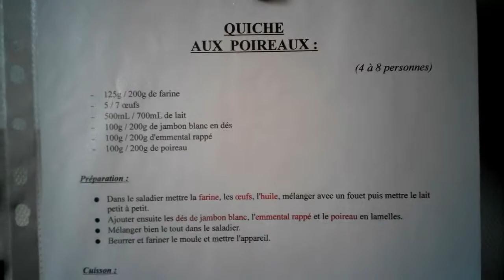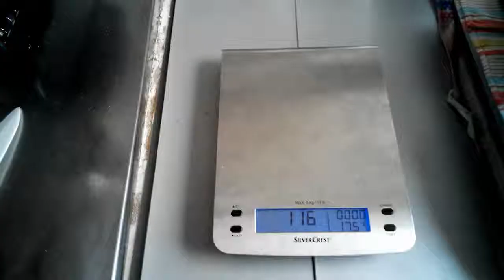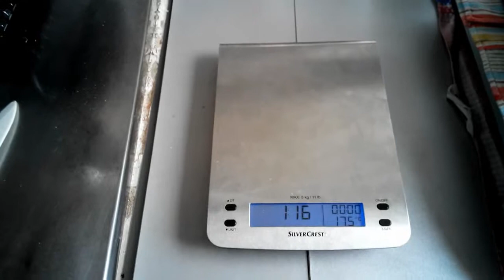Lara Craft : Cuisine 07 - Quiche aux Poireaux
Ingrédients:
- 200g de farine
- 7 œufs
- 700mL de lait
- 200g de jambon blanc en dés / lardons
- 200g d'emmental rappé
- 200g de poireau